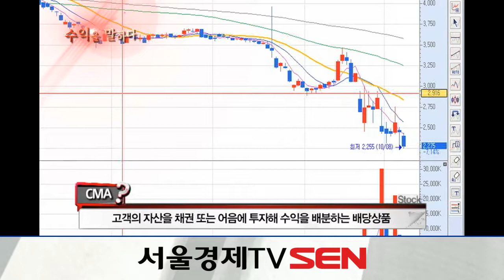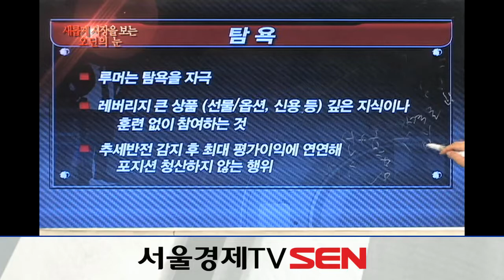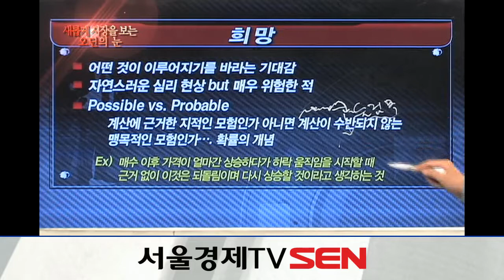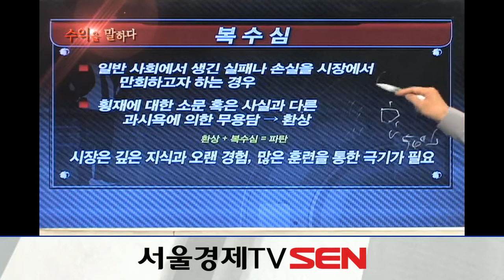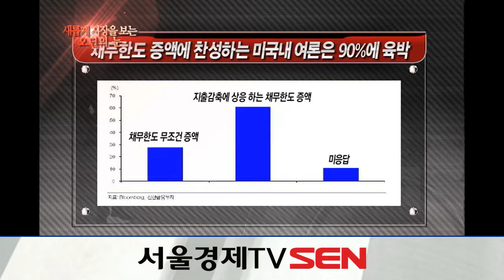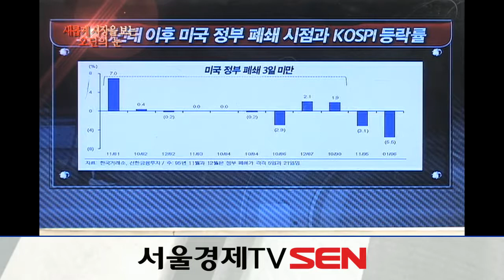20131009_수익을 말하다_새롭게 시장을 보는 오딘의 눈_3회